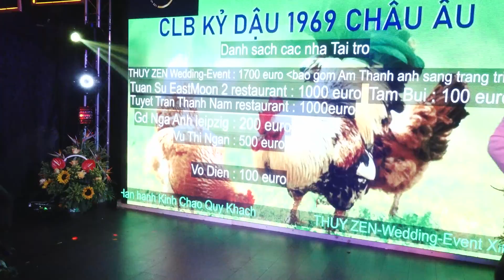Gala gặp mặt tuổi Kỷ Dậu 1969 Phần 4